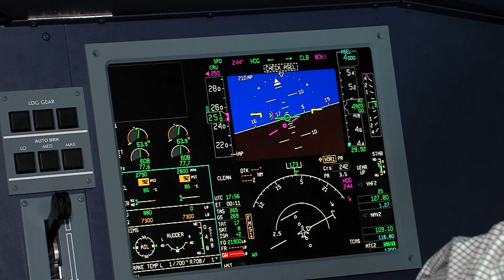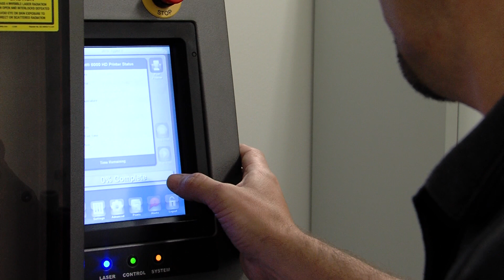Investor roku 2013 - Výzkum a vývoj - Honeywell, spol. s r.o.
Pro společnost Honeywell je Česká republika evropskou základnou pro realizaci globální technologické strategie. V roce 1993 byla otevřena pražská laboratoř Honeywell, o 10 let později následovalo brněnské vývojové centrum. V roce 2006 se centrum v Brně stalo součástí mezinárodní sítě výzkumných, vývojových a technologických center Honeywell Technology Solutions, která působí ve Spojených státech, Číně, Indii a České republice. Od té doby se investiční aktivity firmy Honeywell v České republice dál rozvíjejí. Ocenění získal Honeywell za projekt Expanze výzkumného a vývojového centra Honeywell, spol. s r.o. Brněnské centrum, díky svým talentům a nejmodernější infrastruktuře, pracuje na současné a příští generaci produktů pro divize Letectví, Automatizace a řízení a Dopravní systémy společnosti Honeywell.